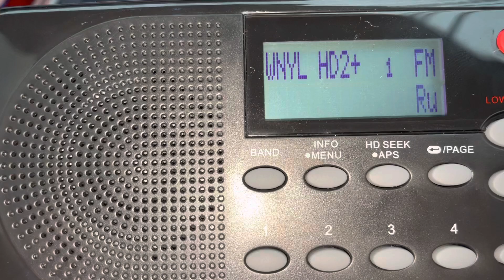WNYL-HD2/New York, NY “New Arrivals HD2” Legal ID December 28, 2021 at 4:00pm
Was in Levittown NY and got WNYL so I got the HD1 HD2 AND HD3 IDs